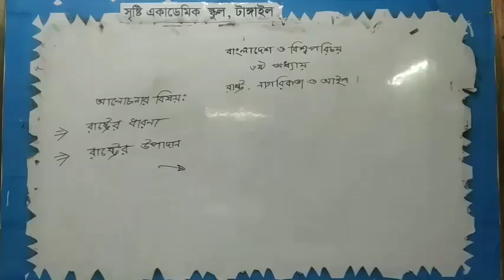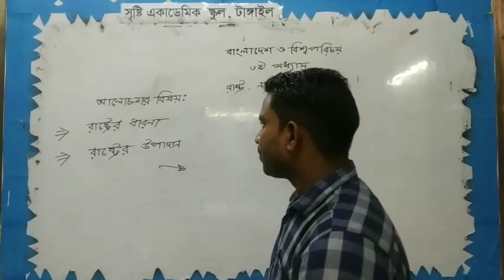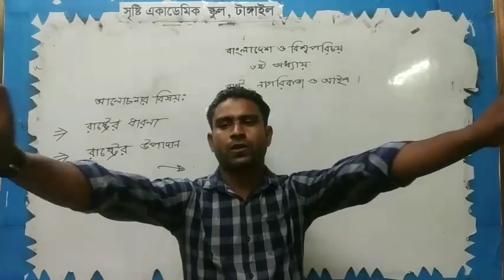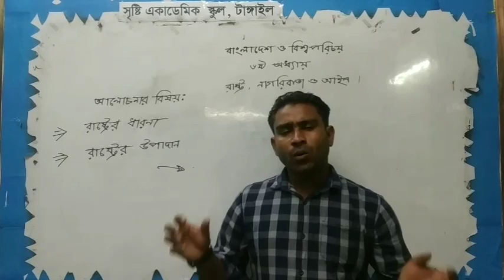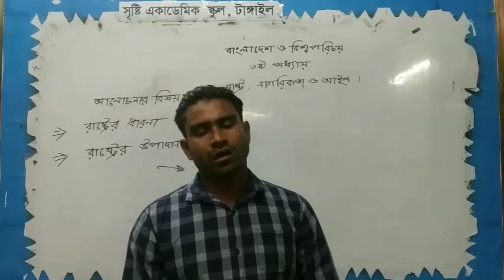মুকুল হোসেন//নবম-দশম শ্রেণি//বাংলাদেশ ও বিশ্বপরিচয়/অধ্যায়: ৬